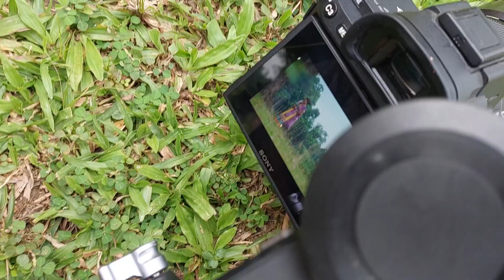Behind The scenes || TAKA TOPOLA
taka topola